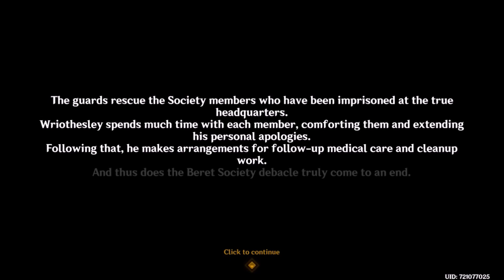Genshin Impact (Season 8) Ep19: Aqua Doloris [Wriothesley Story Quest]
Wriothesley, Aether and Paimon continued to investigate Dougier and his control over the members of the Beret Society.

Music: Souvenir (English Cover Version) by ShawnChristmas @ Give Hearts Record